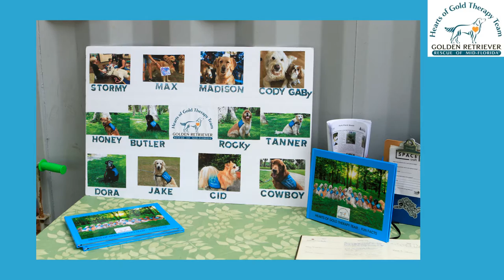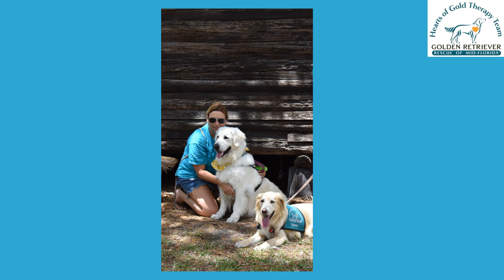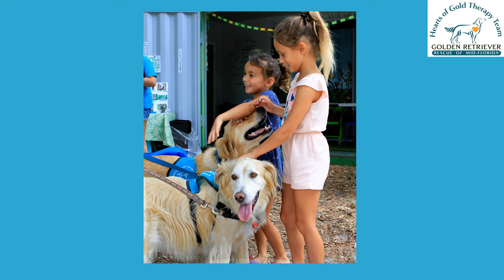Hearts of Gold West Coast Heritage Village Visit 22 May 2021